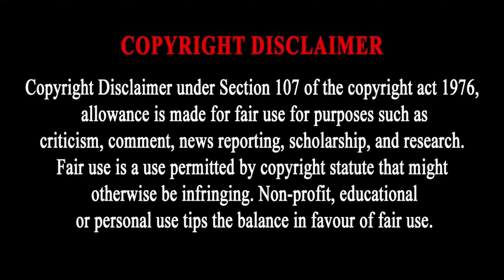Toy car pe Rocket 🚀 laga Rocket Car bana diya || Diwali Experiment video with Mr. LAXMI KANT SHUKLA